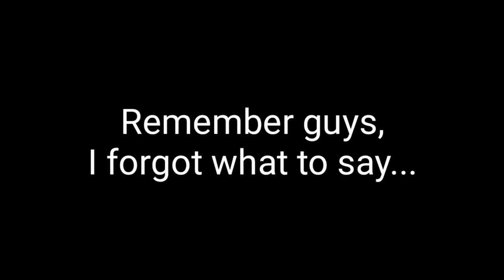Neila Giving ₳Ⱡ₵ØⱧØⱠ To A Kid Not Pog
No underage drinking

Here are Neila's Socials